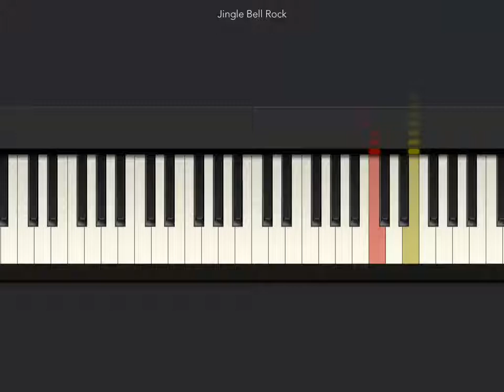[Tiny Piano] Jingle Bell Rocks!